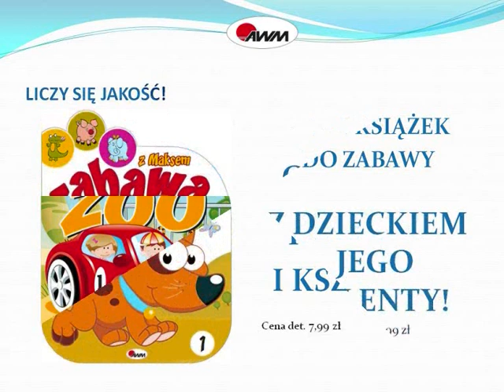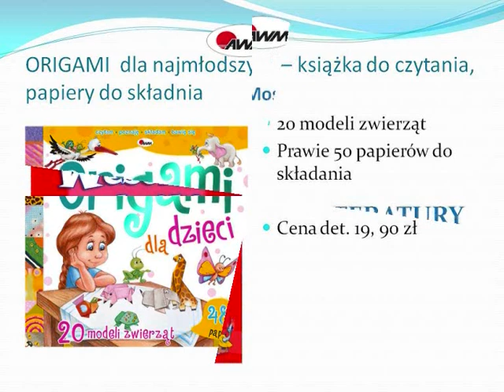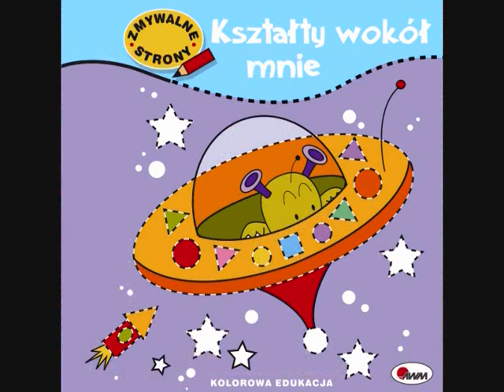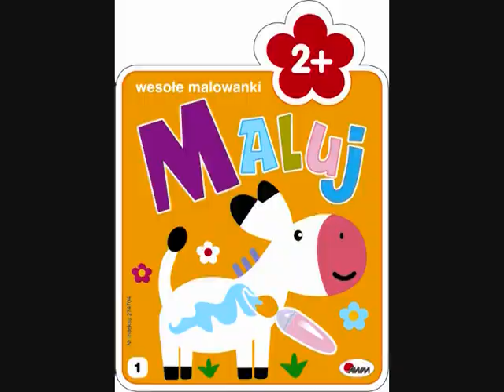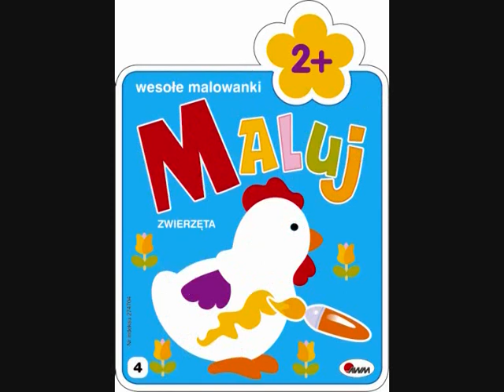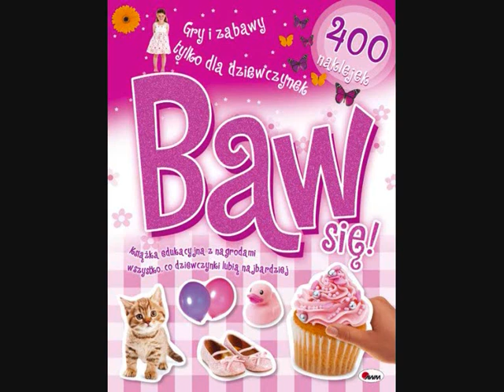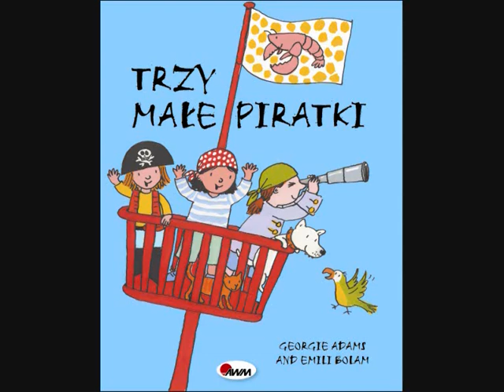Książki dla dzieci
Pole